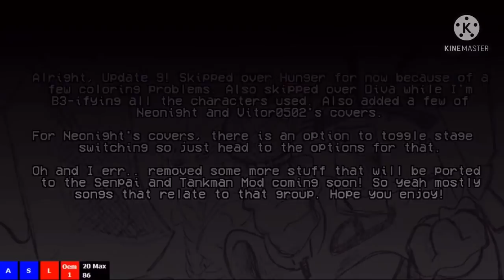Friday Night Funkin Ep 27 : พลังแห่งความ LAGG!!!!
กลุ่ม Discord

กลุ่มนะครับ

ตัวผมนะครับ

ช่องเพื่อนผม